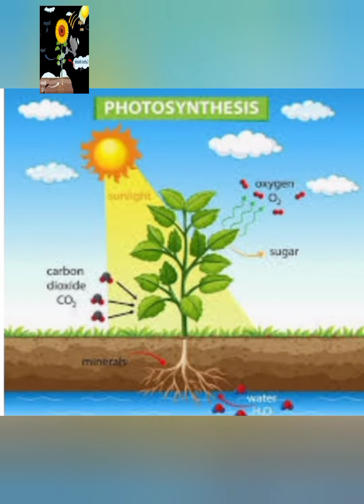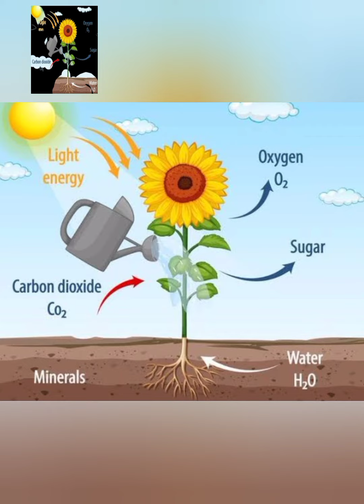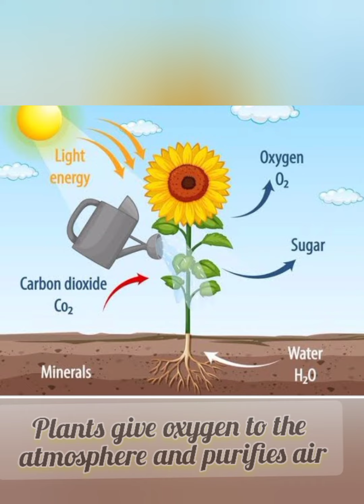what is Photosynthesis?# प्रकाश संश्लेषण#plants 🌱🌱🌱🌱🌱